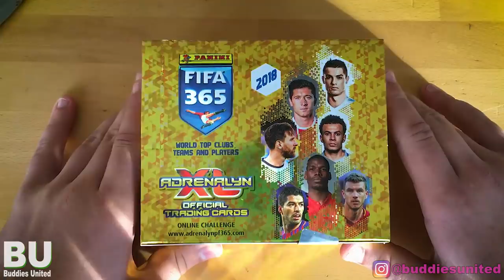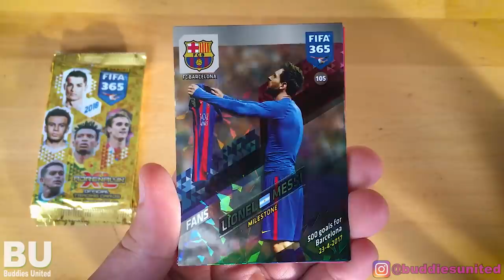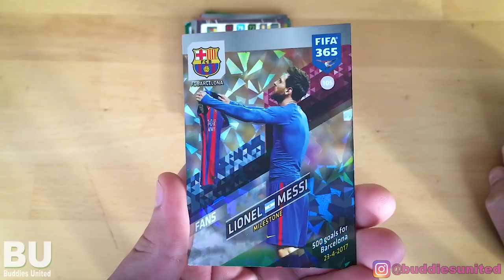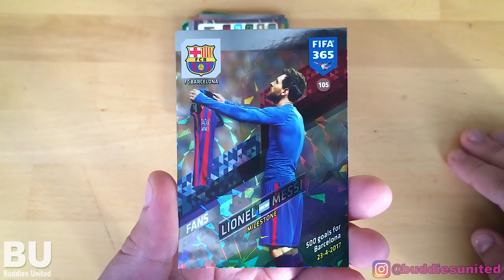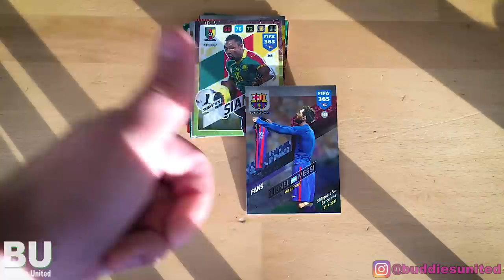2. SPIELTAG / BOOSTER BATTLE (Gruppe A) / Panini FIFA 365 2018 ADRENALYN XL Päckchen